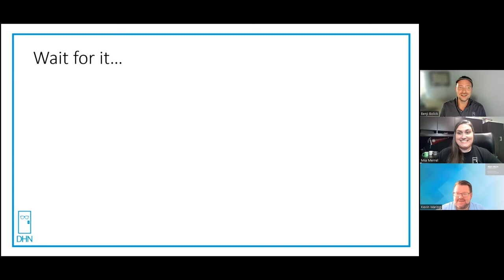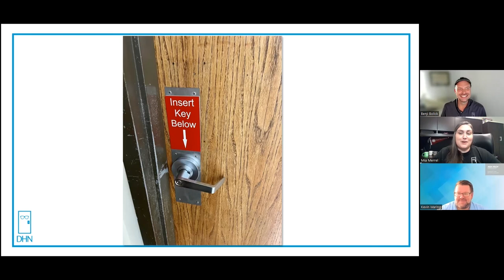Unhinged - Episode 13